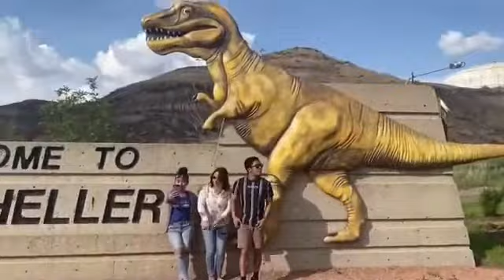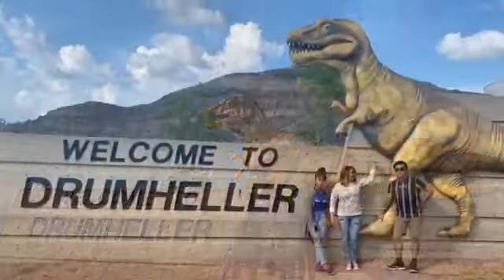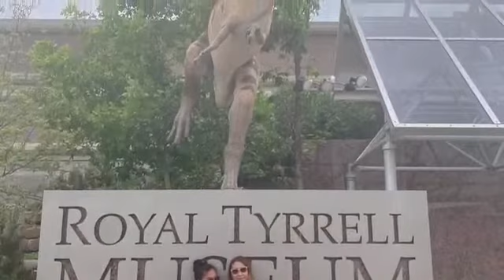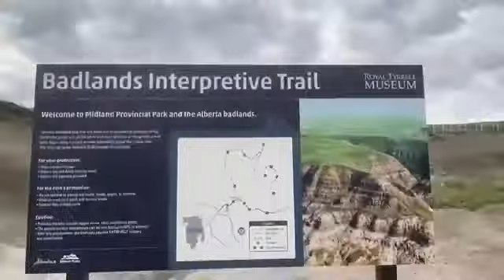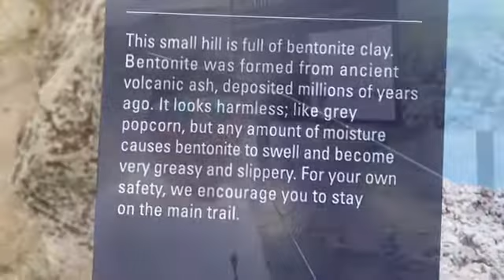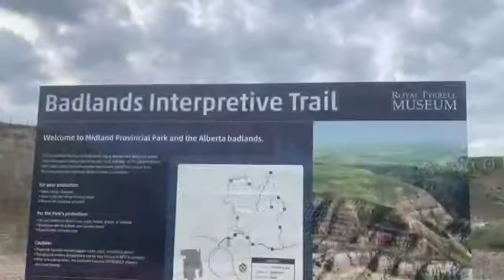Exploring Drumheller “The Badlands” - Canada (vlog#8)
Exploring Canada series - Royal Tyrrell Museum of Paleontology (RTMP) is a paleontology museum and research facility located in the Badlands along the Red Deer River near Drumheller, Alberta, Canada. It is only Canadas only museum dedicated solely to the study and display of prehistoric life.